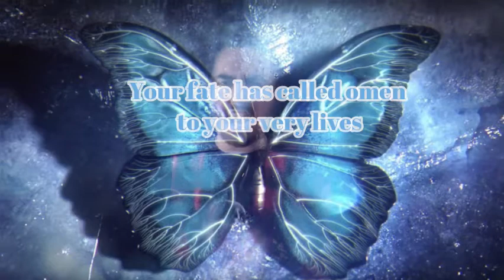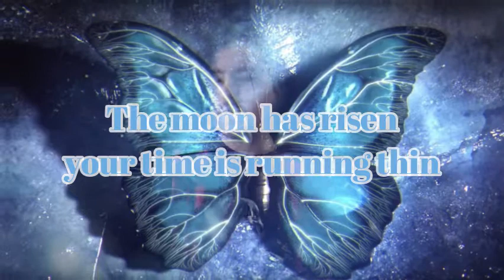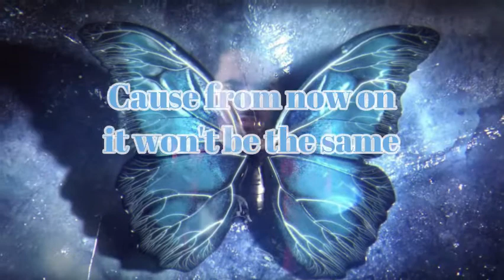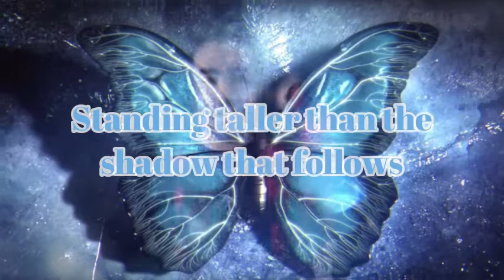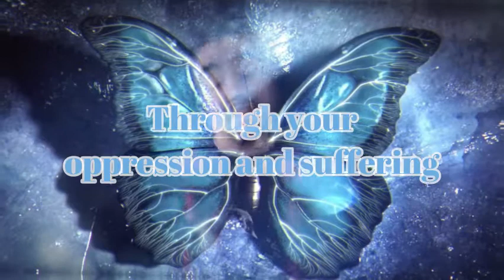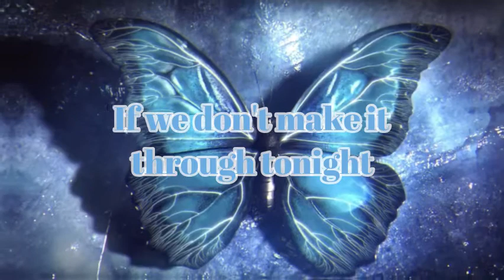DAGames UNTIL DAWN (AaronFazbear COVER) LYRIC VIDEO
So move on! Hold on for the hope of a new dawn! You have the power to revive! You have the courage to survive! This is officially my first cover video of a song that I love and enjoyed!! Hope you guys enjoy my first cover song!!